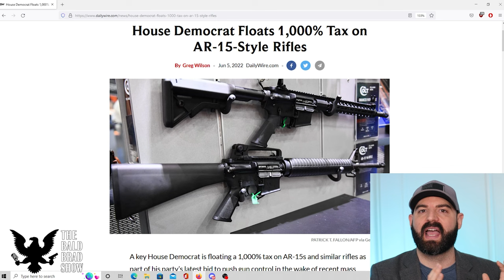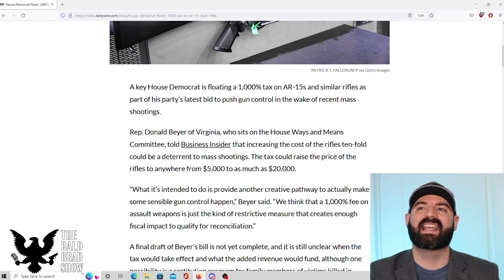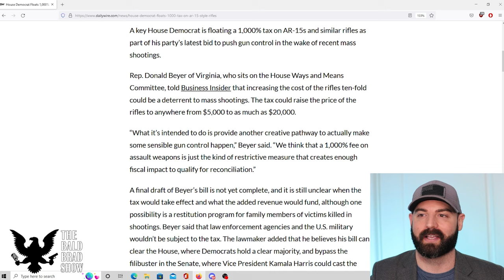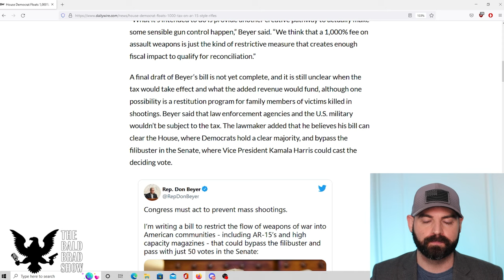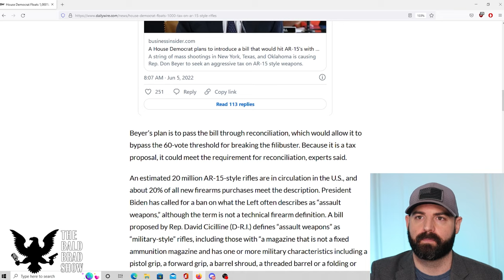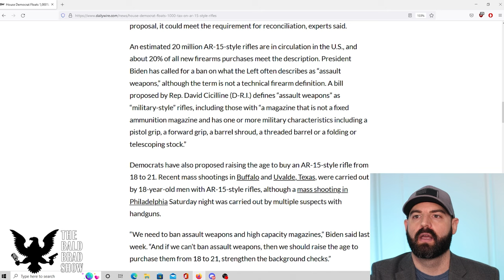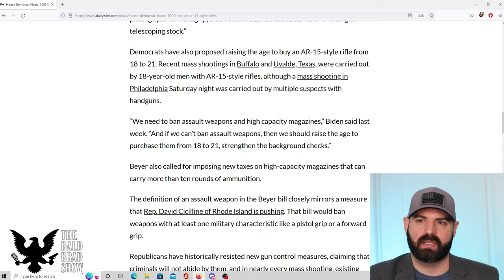1000% Tax on AR 15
A key House Democrat is floating a 1,000% tax on AR-15s and similar rifles as part of his party’s latest bid to push gun control in the wake of recent mass shootings.